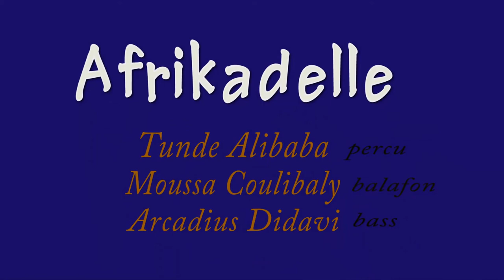Afrikadelle - Trailer 1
Afrikadelle @ Rotkeller, Tunde Alibaba ( multi-percussion ,voc ) Moussa Coulibaly ( balafon ,n´goni , voc ) Arcadius Didavi ( bass ,tannika ,voc )